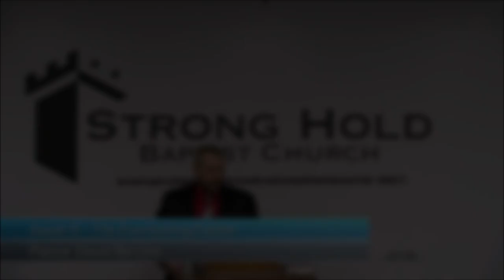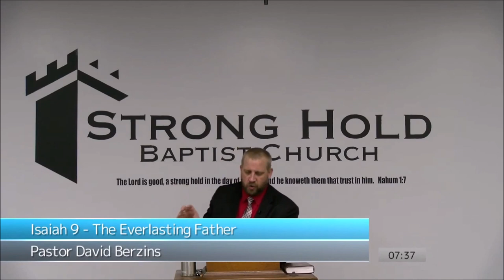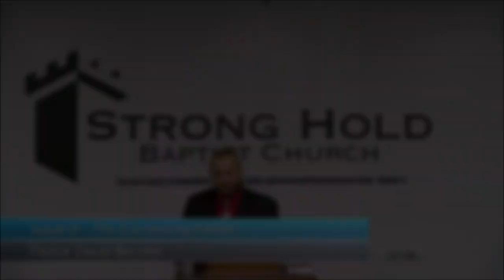Reprobates Hate Government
Full Sermon
Isaiah 9 - The Everlasting Father